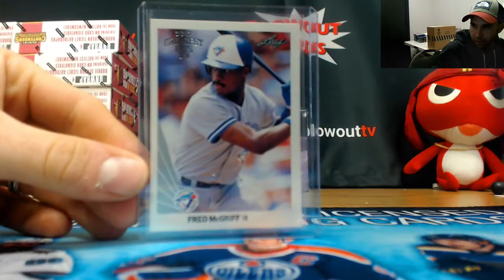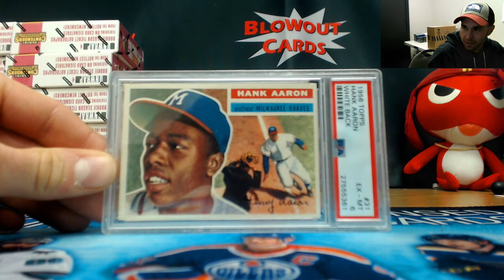IWEEZA's 2017 Leaf Greatest Hits Baseball Box break RD 1